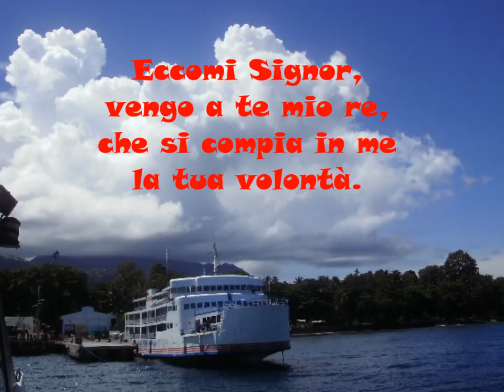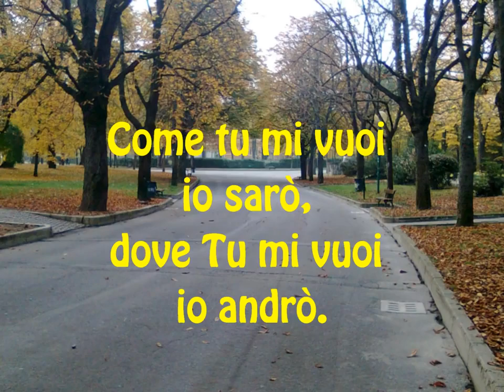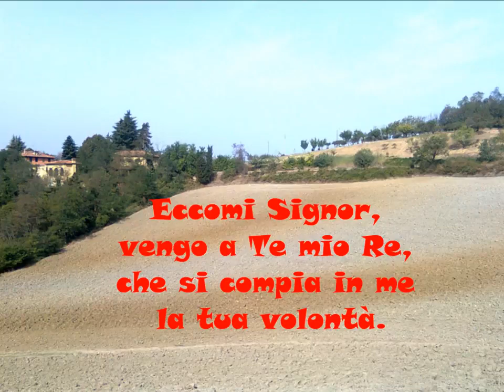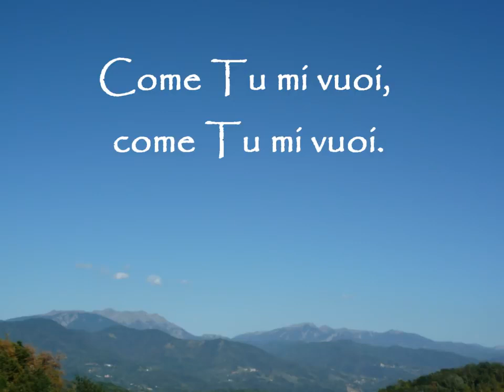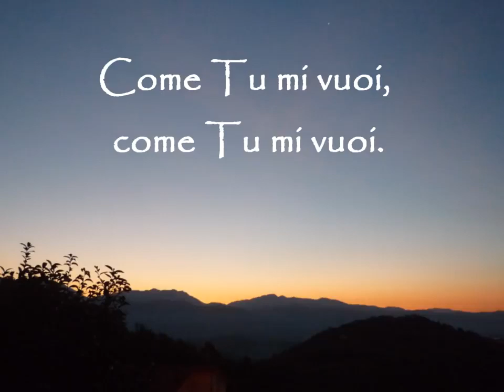Come Tu Mi Vuoi con testo